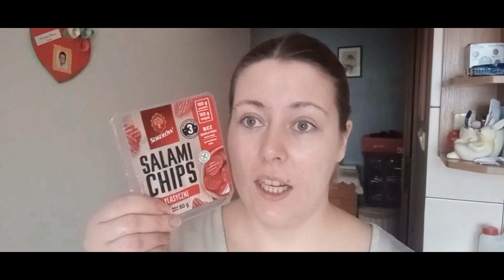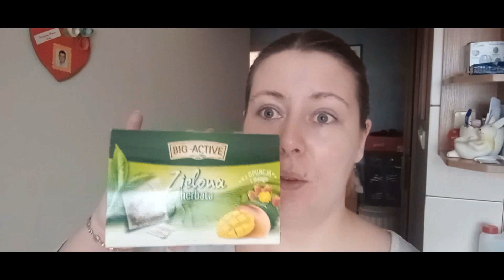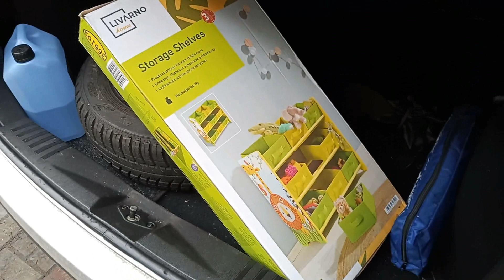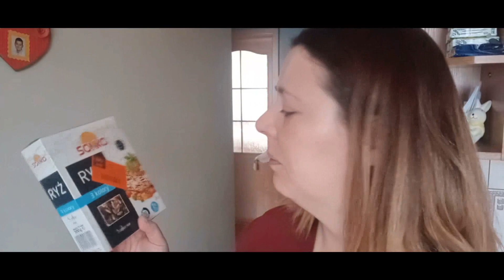Tygodniowy haul zakupowy ... Pierwszy mebel do nowego mieszkania